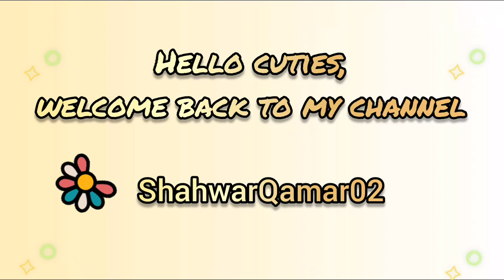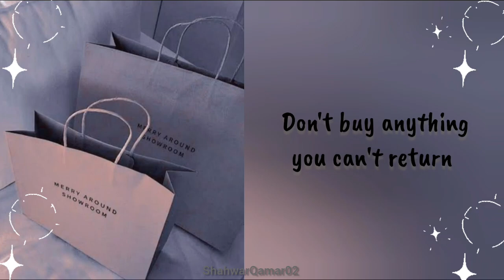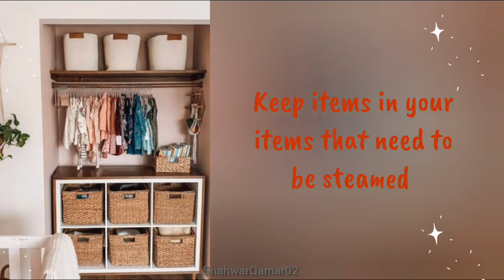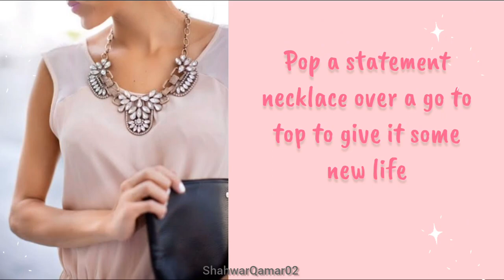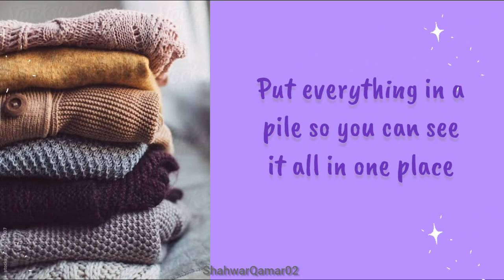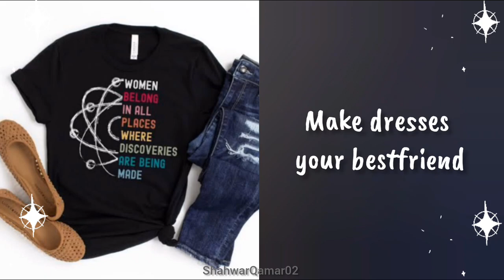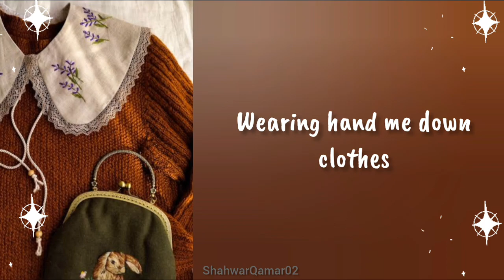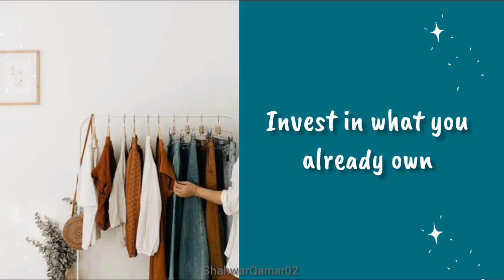Fashion And style tips to Enhance your Wardrobe 🌺 Easy ways to be more stylish/Tips to look stylish.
Thanks!